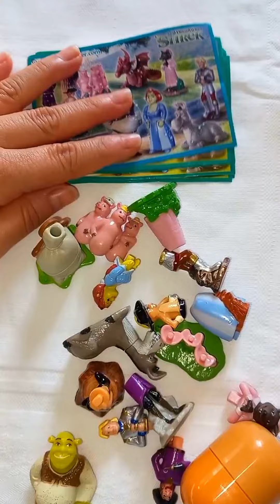COLECCIÓN DE SHREK LANZADA POR KINDER SOPRESA EN EL AÑO 2007.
Kinder sopresa a través de los años nos a traído buenas colecciones y sin duda está colección no es  la excepción, espero les haya desbloqueado algún recuerdo, gracias por su apoyo.